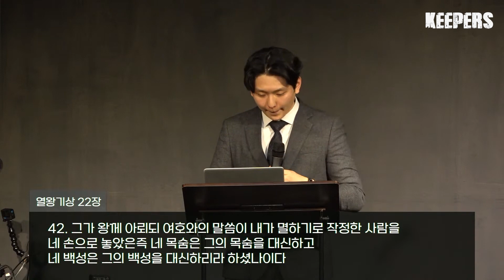[KEEPERS CHURCH] 내 마음을 오해하지 말아줘 / 정태한 선교사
현재 키퍼스 처치는 온/오프라인 예배로 진행중입니다
예배 참석하기 원하시는 분은 아래 연락처로 문의 부탁드립니다

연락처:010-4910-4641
주소:경기도 남양주시 광전리 147